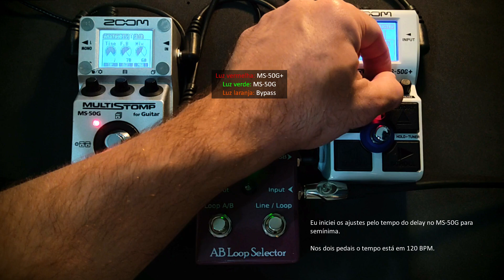Comparação entre Zoom MS-50G e MS-50G+ | Duelo dos Multi Stomps MS50G e MS50G+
Fala galera! Nesse vídeo faço a comparação entre os pedais Zoom MS-50G e sua nova versão, o MS-50G+. Fiz a comparação entre vários efeitos e amps presentes nos dois pedais e no final trago minhas considerações.

🎸 Equipamentos:
- Seizi Telecaster c/ Humbuckers Malagoli
- Zoom MS-50G/MS-50G+
- Black Snake AB Loop Selector
- Hotone Ampero II Stomp (Amp + Cab: Fender Princeton)
- Reaper v6.40

🎬 Time Stamp:
00:00 Introdução
00:52 Cadeia de Sinal
01:32 Afinador
01:53 Volume
02:11 Compressor
02:51 Auto Wah
03:32 Centa Gold/Gold Drive (Klon)
04:21 Dynamic Drive (OCD)
04:52 Squeak (Rat)
05:27 Red Crunch (Crunch Box)
06:20 TS Drive (TS808)
07:11 Clone Chorus (Small Clone)
07:55 Octave
08:29 Phaser
08:58 Pitch Shifter
10:05 The Vibe (UniVibe)
10:45 Analog Delay
11:31 Filter Delay
12:04 Hall Reverb
12:34 Spring Reverb
12:55 DZ Drive (Diezel Herbert)
15:47 MS 1959 (Marshall Plexi)
17:06 FD Combo/FD Twin-R (Fender Twin Reverb)
19:08 Conclusão